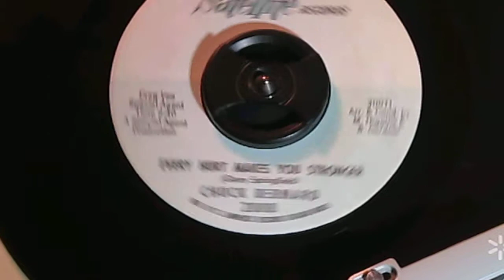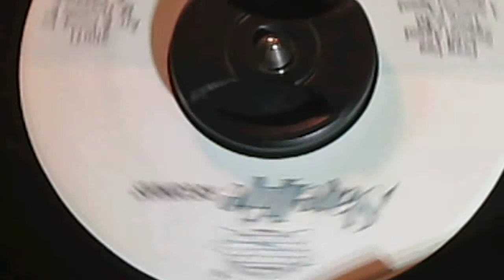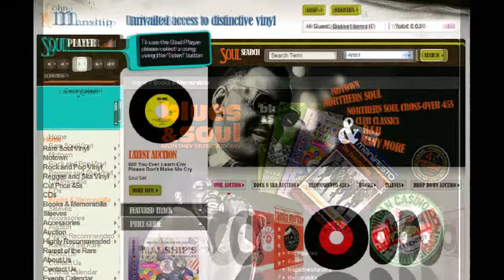CHUCK BERNARD - EVERY HURT MAKES YOU STRONGER ( SATELLITE 2008 ) JOHN MANSHIP